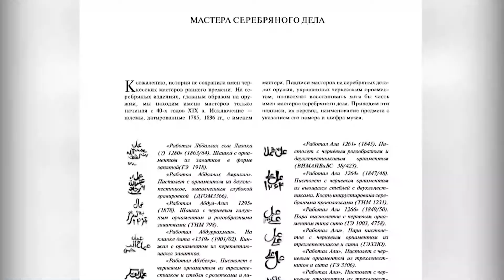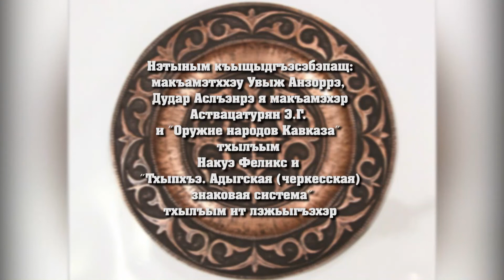IэпэIэсэ, IэщIагъэлI (ювелир-оружейник) Тумэ Аслъэн теухуауэ нэтын